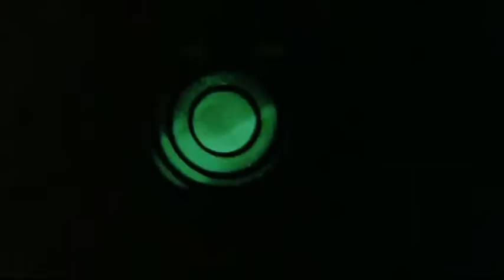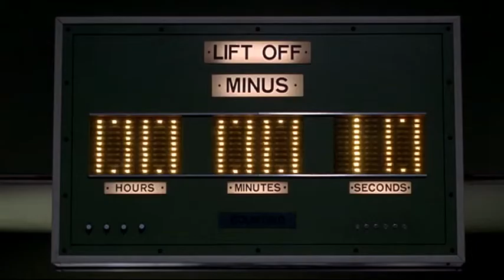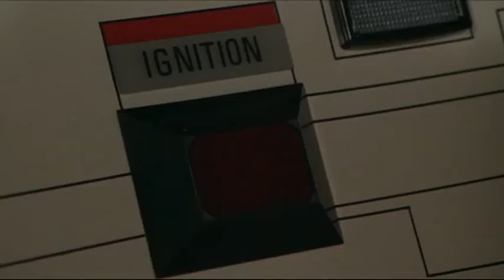Unfall im Weltraum (Journey to the far side of the Sun) Trailer 2012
Nicht-Offizieller Trailer zum Film: "Unfall im Weltraum" (Journey to the far side of the Sun) 1969. Eine Gerry Anderson Produktion. Erschienen bei Crest Movies, Re-Sync und DVD Authoring TIP (Tracy Island Productions)